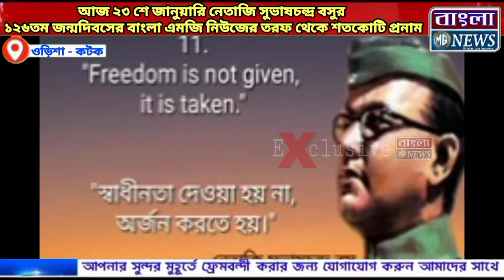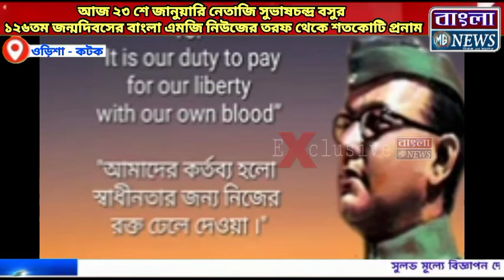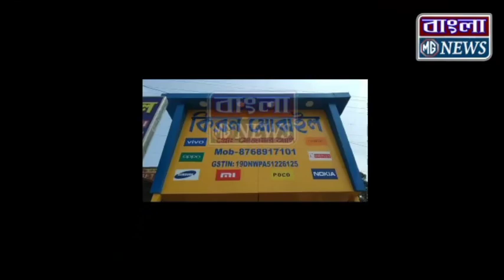নেতাজী সুভাষ চন্দ্র বসুর ১২৫ তম জন্মদিবসে বাংলা এম জি নিউজ চ্যানেলের তরফ থেকে শতকোটি প্রনাম......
আজ ২৩শে জানুয়ারী, ২০২২ নেতাজী সুভাষ চন্দ্র বসুর ১২৫ তম জন্মদিবসে বাংলা এম জি নিউজ চ্যানেলের তরফ থেকে শতকোটি প্রনাম.